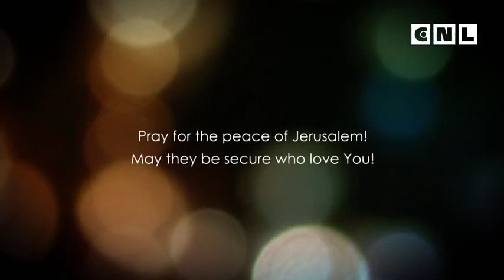Евангелие от Матфея. Глава 6. 2 часть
Один из наилучших способов использовать своё время – в молитва. Но это утверждение истинно, только если вы молитесь правильно.